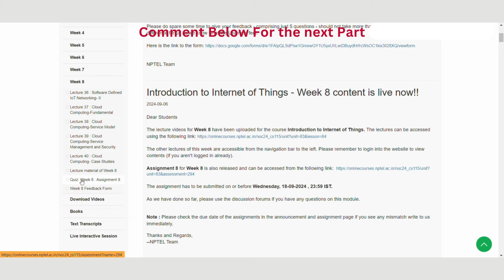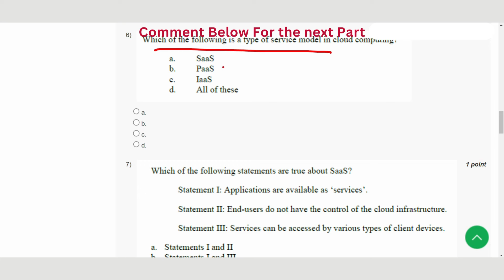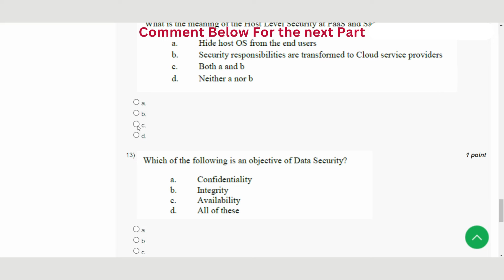Introduction to Internet of Things Week 8 || NPTEL Answers 2024 || MY SWAYAM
ABOUT THE COURSE :
Internet of Things (IoT) is presently a hot technology worldwide. Government, academia, and industry are involved in different aspects of research, implementation, and business with IoT. IoT cuts across different application domain verticals ranging from civilian to defense sectors. These domains include agriculture, space, healthcare, manufacturing, construction, water, and mining, which are presently transitioning their legacy infrastructure to support IoT. Today it is possible to envision pervasive connectivity, storage, and computation, which, in turn, gives rise to building different IoT solutions. IoT-based applications such as innovative shopping system, infrastructure management in both urban and rural areas, remote health monitoring and emergency notification systems, and transportation systems, are gradually relying on IoT based systems. Therefore, it is very important to learn the fundamentals of this emerging technology.